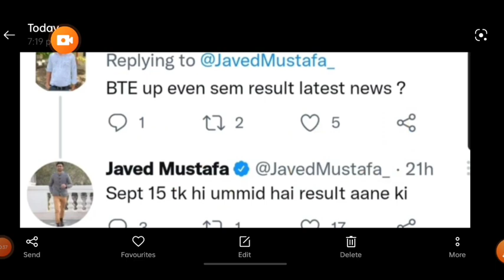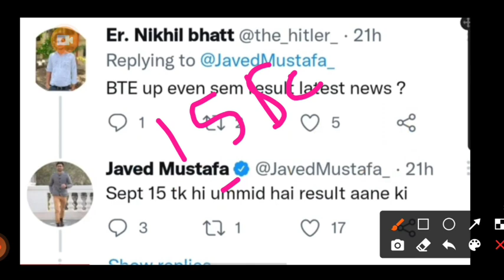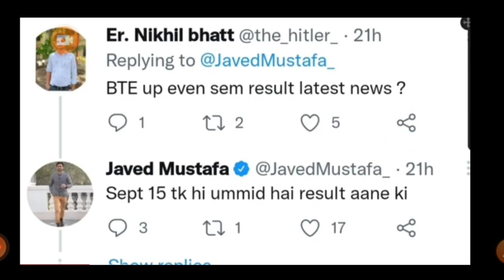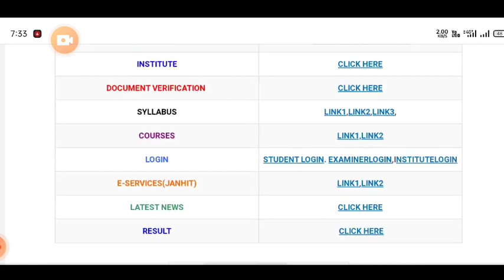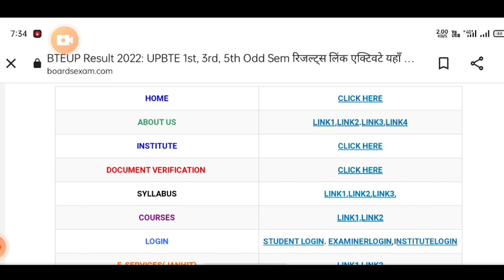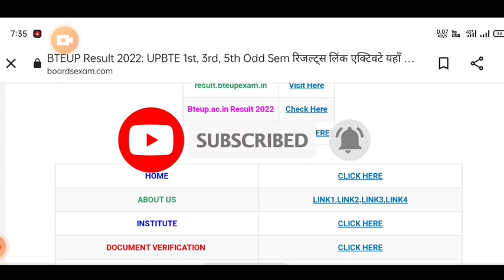bteup latest news today/bteup exam news today/bteup even sem exam news today/bteup news today